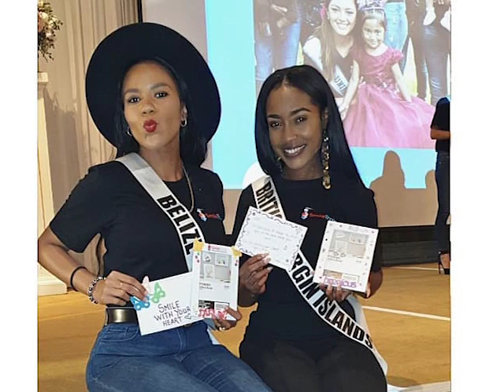Miss Universe Belize Jenelli Fraser in Thailand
Miss Universe Belize, Jenelli Fraser has been making waves in Thailand which plays host to the 2018 international beauty pageant. The twenty-eight-year-old Belizean beauty ambassador arrived in Thailand last week and has since participated in a number of events including a visit to the Golden Palace, a fashion show featuring Thai designers as well as a one-on-one with the Smile Organization, which works with children who have cleft lips. Ninety-five delegates will vie for the coveted crown currently held by South Africa’s Demi-Leigh Nel-Peters. Belize has only been a finalist once, almost four decades ago and Jenelli believes that she too can make it into the semi-finals. Earlier this week, Miss Universe Belize was paired with the delegates from Guam, Mauritius, Norway, and Iceland to answer fan questions: from their favorite moments so far to what it would mean to win the crown. In our opinion, Jenelli killed it with her responses, but that may be biased. What do you think? Here are snippets from the twelve-minute video on the Miss Universe official social media page.